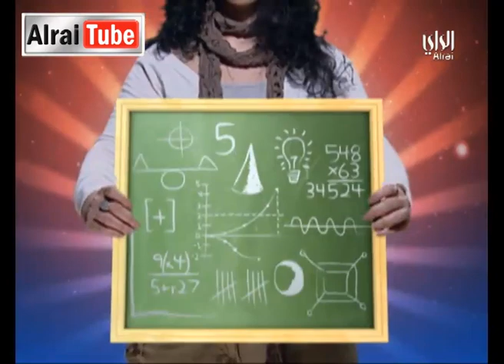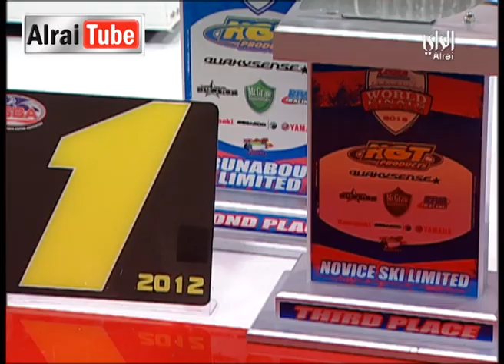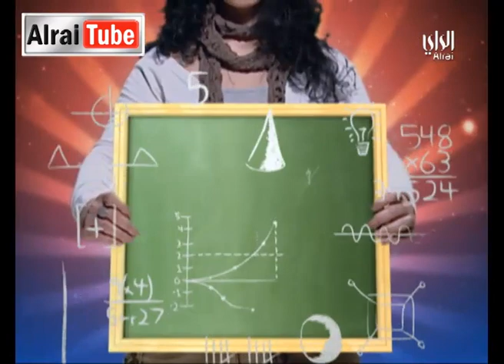رايكم شباب : 2012-10-22